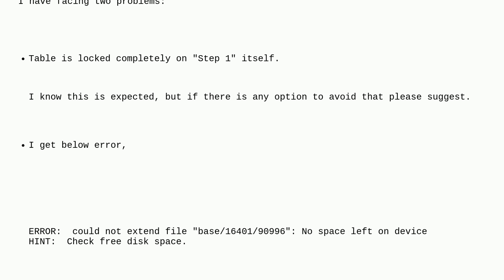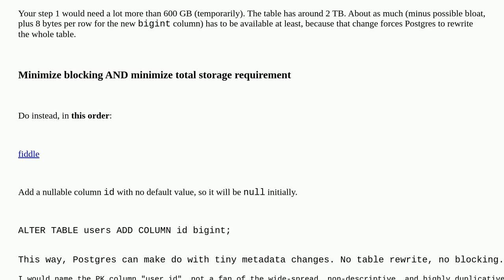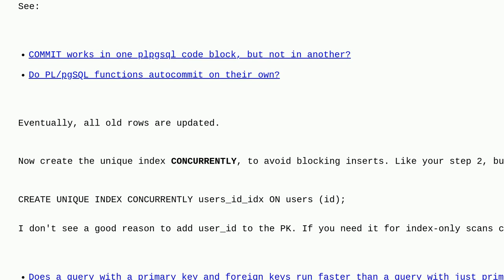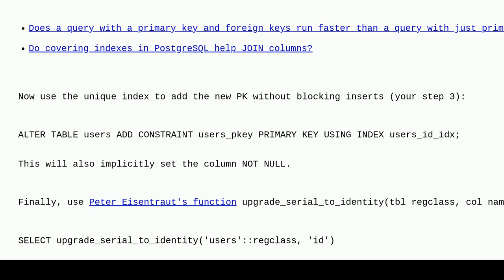Dba: Adding a Primary Key to a Large PostgreSQL Table with High Traffic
Adding a Primary Key to a Large PostgreSQL Table with High Traffic

A special thanks goes out to the awesome community

  postgresql primary-key index amazon-rds